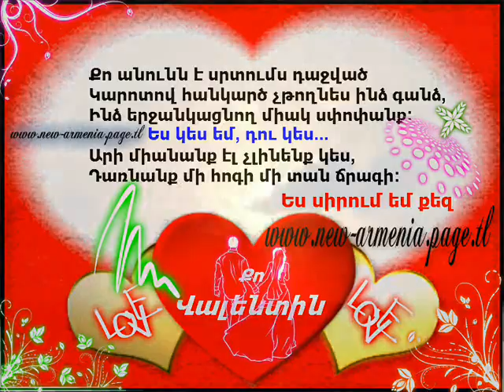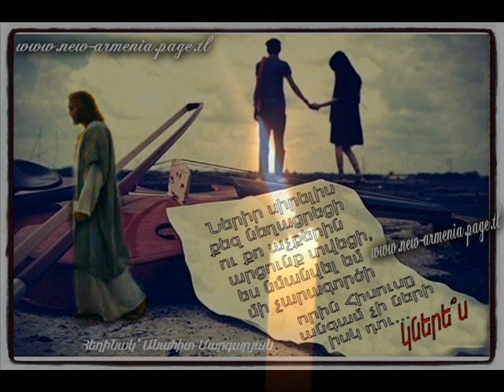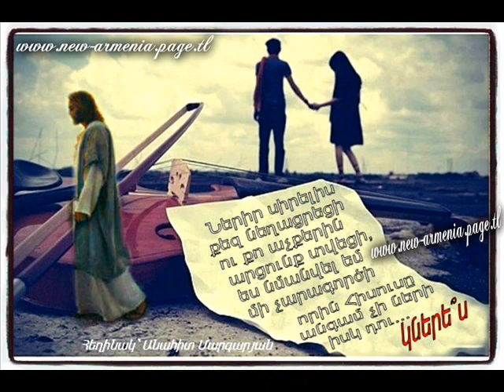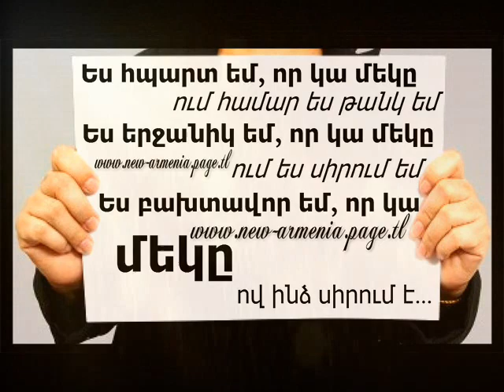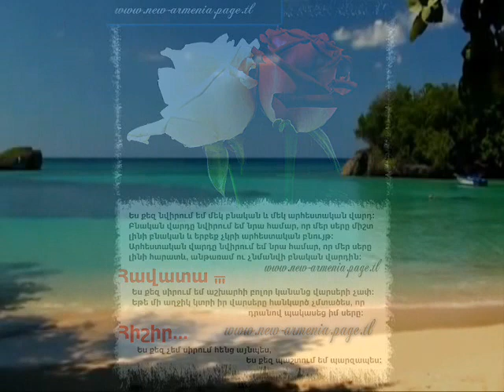Shnorhavor Surb Sargisi Ton@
Շնորհավոր Սիրահարների Տոնը (Ս. Սարգիս և Ս. Վալենտին)